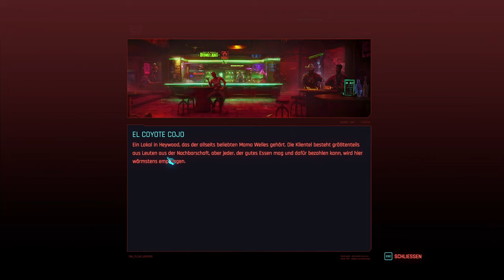Cyberpunk 2077 🤖 28: Misty's Sandmandala